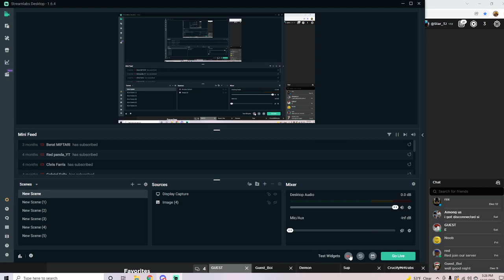If i see a kaiju universe copy then the video ends!